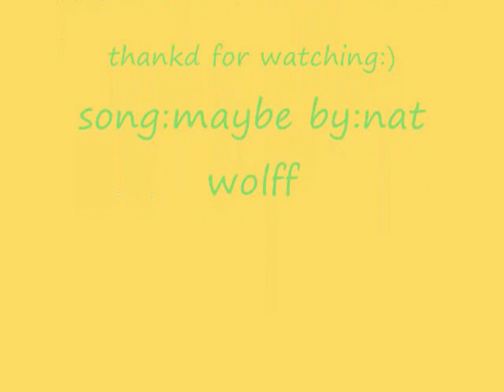100th video!! Justin Bieber Maybe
this is my 100th video!!! song:maybe by:nat wolff